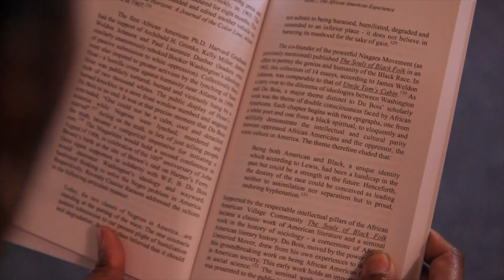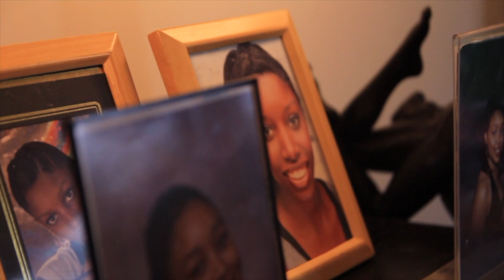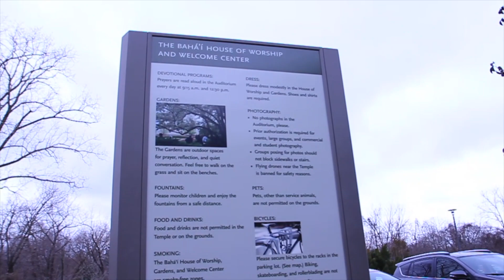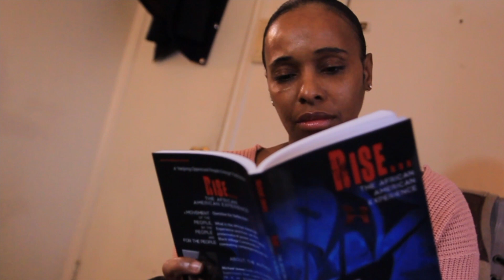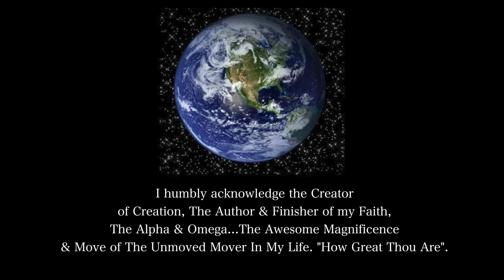Dr. Michael James "Stand By Me Homage to The Black Woman"